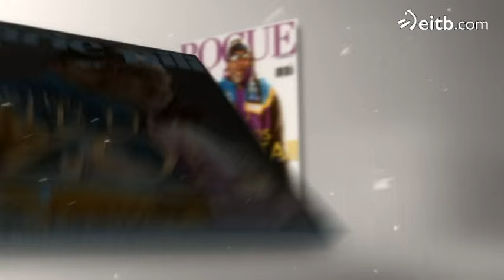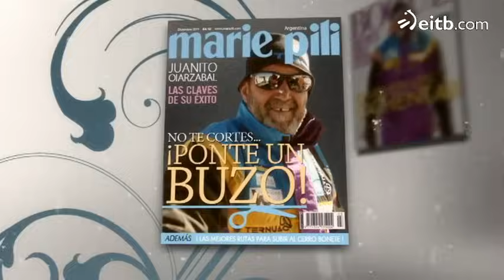El Conquistador del Aconcagua - 2011- Episodio final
2011- Episodio final del Conquistador del Aconcagua. En este último episodio veremos quién se queda en el camino y quién hace cumbre.